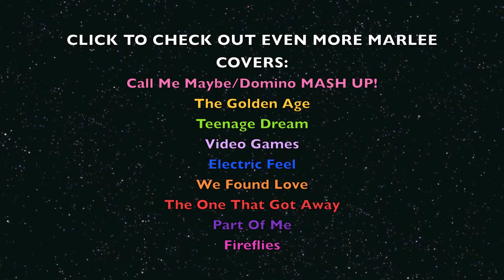Wide Awake - Katy Perry Acoustic Cover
READ ME!
Guys, I'm so sorry I haven't uploaded anything in a while. I've been so busy with GCSEs recently, and I also have a couple of gigs coming up soon, so I've been planning a lot for that too. ! My first is on June 4th - Details are on my Facebook page. go check it out and give it a like if you haven't! :)
*Also, apologies for uploading ANOTHER Katy Perry song... but this has been playing on my iPod so often that I thought I might perform it at my gigs coming up... hence why I decided to give it a go for you now! ;) I hope you like it! xxx